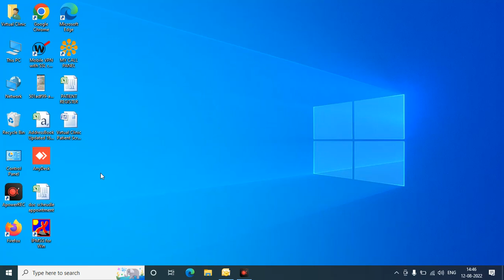how to check wifi password in connected laptop within a minute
here is the settings where you can know someone wifi password which is connected in laptop